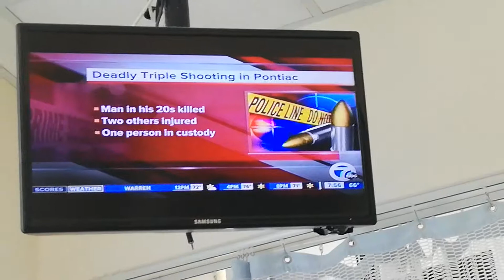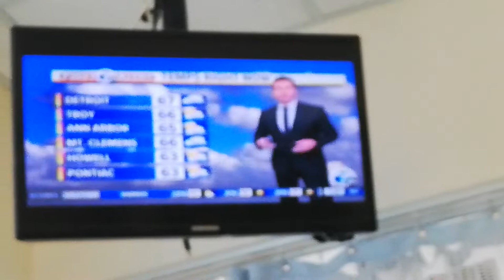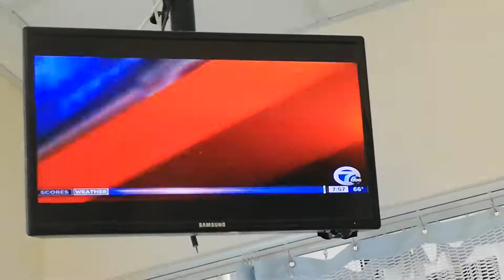GINGER ZEE - 8-22-19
GMA - RED SLEEVELESS V-NECK DRESS
ALICIA SMITH - LIGHT GREEN SHORT-SLEEVED CREW-NECK DRESS WITH CLEAVAGE
ANNMARIE LAFLAMME - DARK BLUE SHORT-SLEEVED DRESS